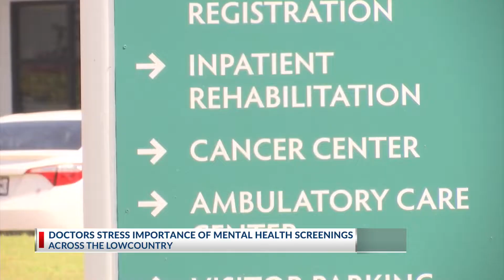Lowcountry expert addresses importance of mental health screenings